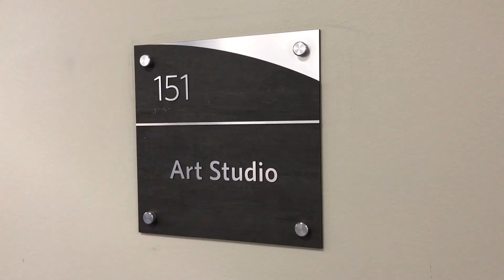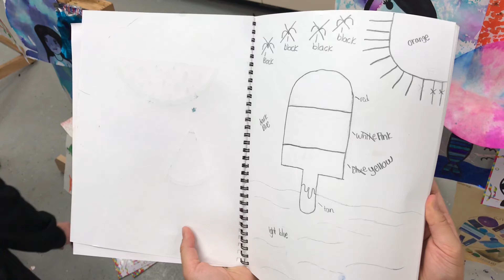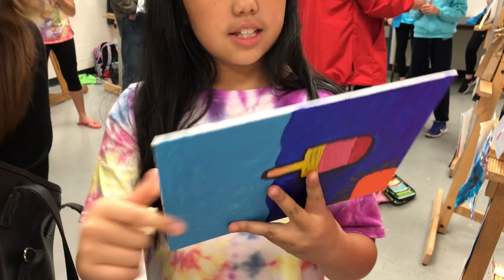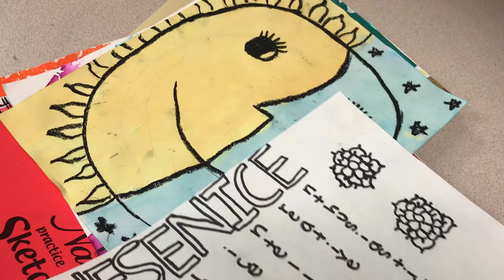Summer Art Camp - Studio & Gallery Show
I received an art scholarship from our park district during 2018.  I attended two weeks of Summer 2018 Art Camp.  This is a brief documentary of my art show during the end of the camp.